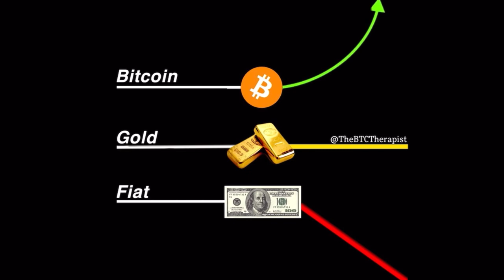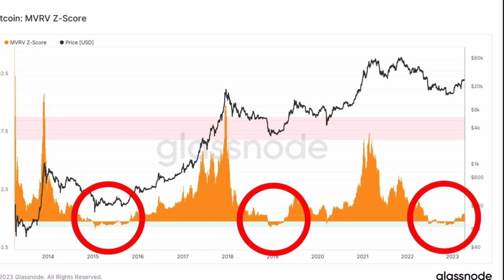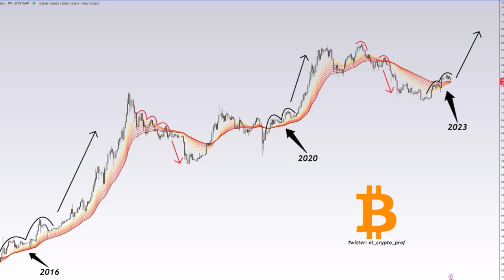BITCOIN IMPORTANT UPDATE!!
Step 1: Connect your wallets
Step 2: Click on "I'm invited"

🔥🔥NEW 🔥🔥